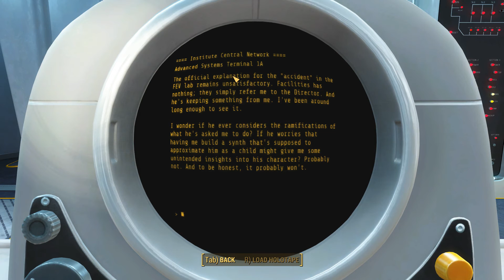Let's Play Fallout 4 - [SURVIVAL - NO FAST TRAVEL] - Part 564 - Experimental Serum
Welp.. there it was!

 Recording setup
► Pop Filter